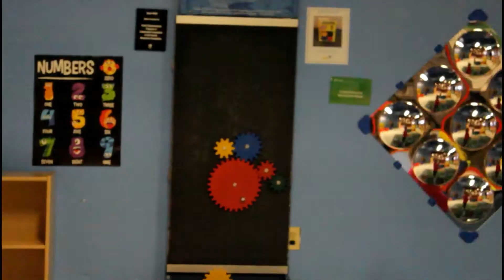Princess Adventure Day! The Frey Family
We do daily vlogging and on Monday and Thursday, We post Mommy, lifestyle, Tags and Challenge videos! We love doing youtube and hope you take the time to get to know us!